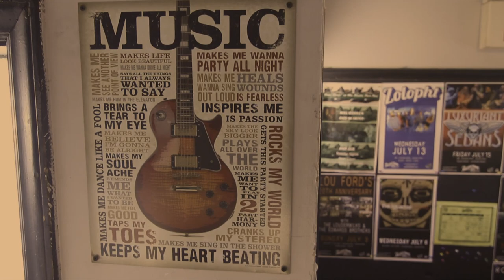Live From The Double Door Inn - The documentary